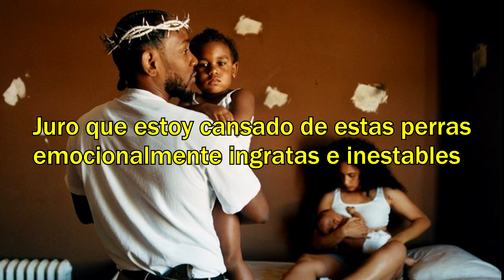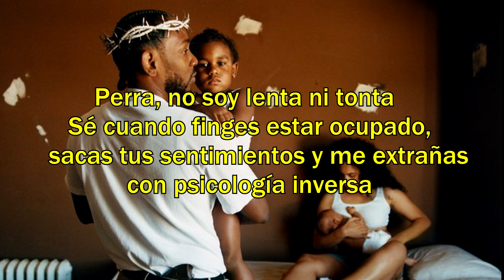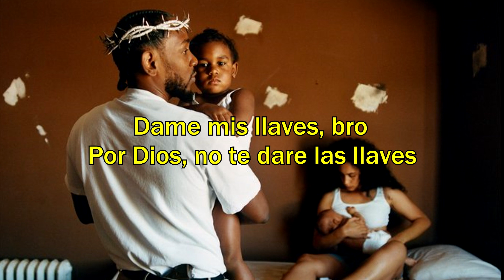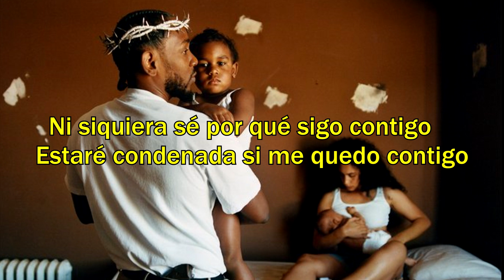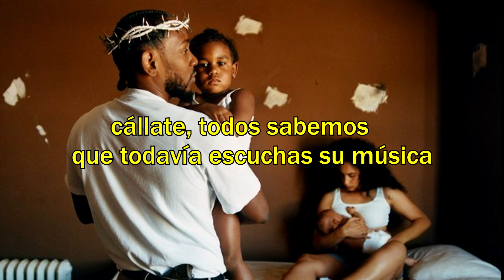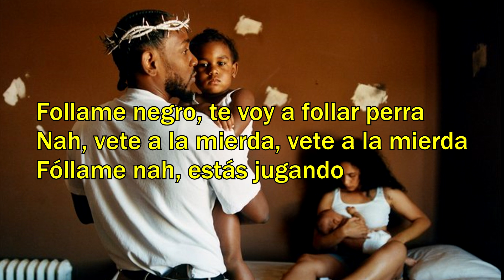Kendrick Lamar -We Cry Together (sub español)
mr morale & the big steppers sub español